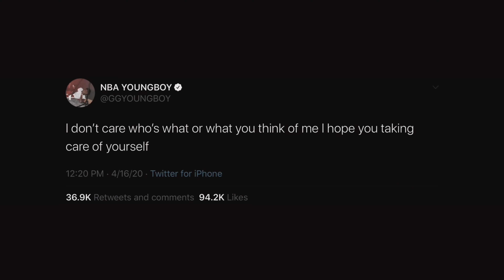NBA YoungBoy - Casket (Official Music Video)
★ I am not the official YouTube channel of YoungBoy Never Broke Again. All Videos Posted Here Are Shot & Edited By The Owner Of The Channel But The Songs Are Credited To Atlantic Records/Never Broke Again LLC Recording Artist "Kentrell DeSean Gaulden" aka "NBA YoungBoy".